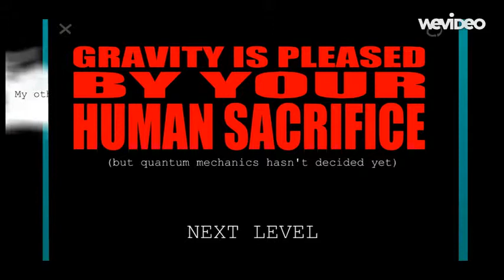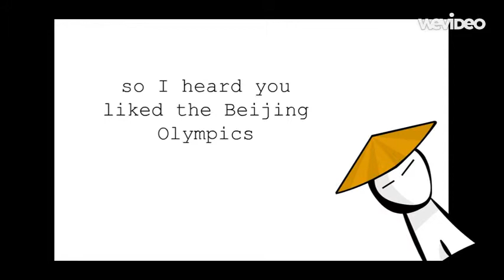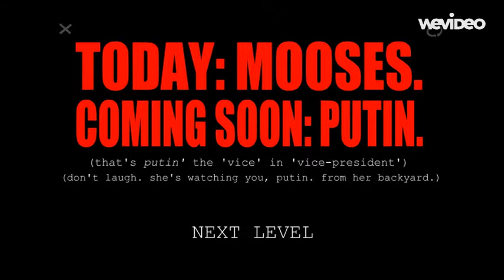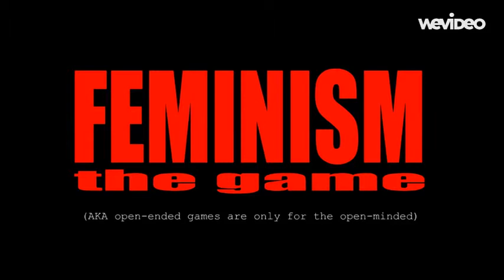The Game:Game slash live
sorry for some parts of the audio and sorry for mic